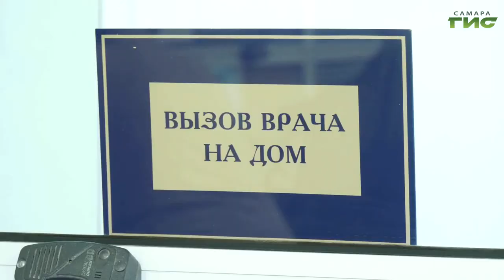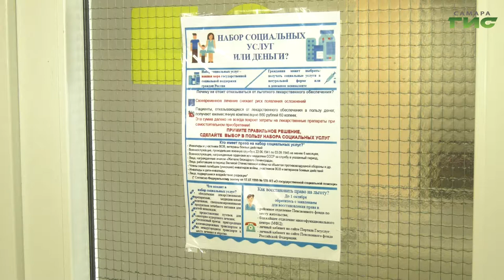Лечебные препараты или компенсация деньгами. Какие меры соцподдержки предусмотрены для льготников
Лекарства или деньги. Что выбрать льготникам? В регионе действуют меры соцподдержки для определенных категорий населения. Людям бесплатно предоставляют лекарства из утвержденного перечня, но они в праве отказаться от препаратов и выбрать денежную компенсацию. Равноценной ли будет замена? Выяснила Лариса Шалафаст.